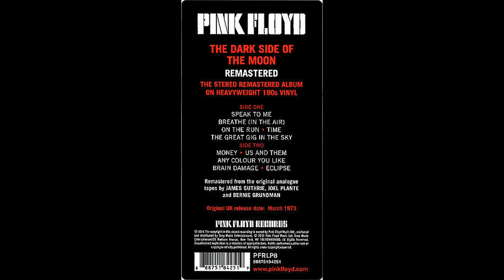Pink Floyd – Money [Vinile LP, NLD 2016]